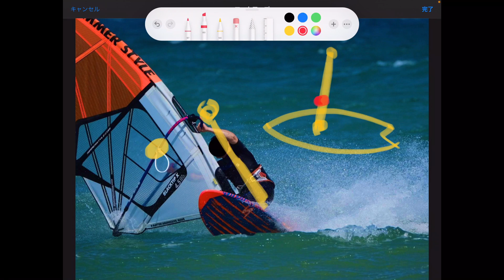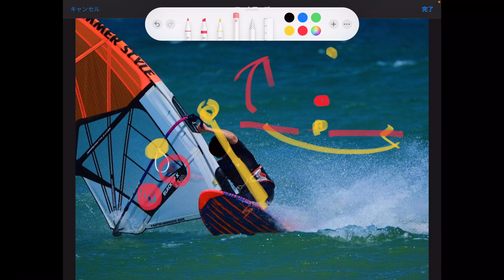「NOVE JIBE 研究所」レイルを入れるジャイブはもう古い‼️スピードジャイブは体軸でボードを傾ける‼️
ウインドサーフィン・スピードジャイブは体軸でボードを傾ける❗️近代スピードジャイブは小手先テクニックレイル入れはすでに通用しない‼️

シンプルにおまとめ各講座
①初級プレーニングフォーム講座
②プレーニングジャイブ講座

【加速するフォワレイキジャイブ１３８動画講座】
リーバイターンで差をつける・究極のストラップイン・ジャイブ
１００%の確率で近代ジャイブ・フォワレイキジャイブの時代は来る
「なぜって❓」・・・スポーツはスピードにより進化するからだ‼️

【ゼロからのプレーニングジャイブ４１６講座】
　※テキスト・音声・動画コンテンツ
【０からジャイブ講座２０８講座】
・ジャイブの本質（５８）
・上半身・セイル操作（４２）
・下半身・重心移動（１５）
・ジャイブの流れ（７）
・最新ジャイブスキル（８６）
【ノーマルジャイブ１０７Movie】
【ジャイブの三代要素３Movie】
【セイルを返すタイミングスキル１１Movie】
【ジャイブステップワークスキル８Movie】
【2種類にジャイブ・倒れ込み内傾とブームエンド内傾Movie】
【ジャイブ失速を防ぐ３つの連動３Movie】
【セイルを引き込むジャイブ２Movie】【前傾・前に突っ込め・・・２Movie】
【スピードと内傾２Movie】【プレーニングジャイブのスタンス２Movie】
【スタンスで決まる重心移動稼働範囲３Movie】
【ブーム支点の法則４Movie】【重要手幅の法則１０Movie】
【最後までボードを回すレイルキープ法４Movie】
【マスト前捌き法則１Movie】【目線で体先行ジャイブ１Movie】
【ノーマルジャイブの内傾４Movie】【足首・つま先４５度の法則４Movie】
【ボードは９０度回す１Movie】【足首４５度の法則１Movie】

【プレーニング初級者・完全版】１９９講座

リアルスクールなんて要らない！
風がないのに実践スクール意味がない❗️
風がなくてもプレーニングは上達する

まずは・・・プレーニングの形を覚えることが重要です「なぜって⁉️」
わたし（NOVE）の４０年間の経験では、これから先どんどん上達して次にビーチスタート・ウォータースタートそしてプレーニングジャイブへの挑戦に移りますが・・・「プレーニングの型」が全ての基本の型になります‼️

最新マニアックWAVEシリーズ９２項目
・ウェーブマニューバー
・ボトムターン
・トップターン
・バックループ

海が大好きな・あなた・・・「今こそチャンスです」
コロナで実践がしずらい中で「今・・・オンライン講座でライバルに近づき抜き去るチャンスが来てます、気づいた君だけが得してあっと言わせる時です」自分でコントロールできないことはサッサと手を引いて出来ることをした人にコロナ明けに陽がさします‼️
注意：ウェーブが大好きな人意外、手に入れないでください！